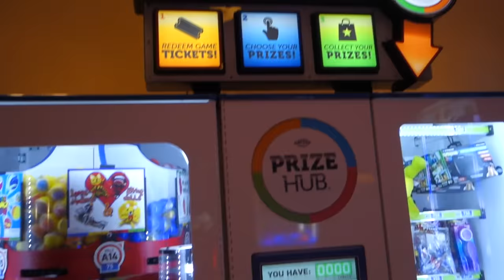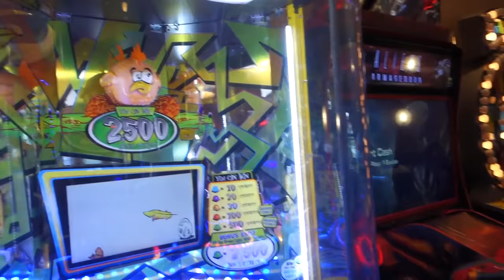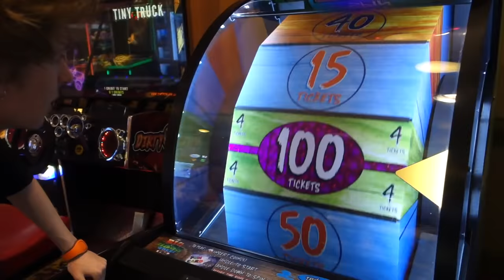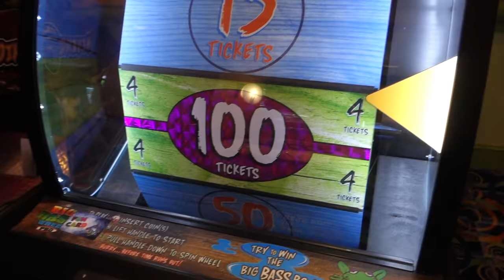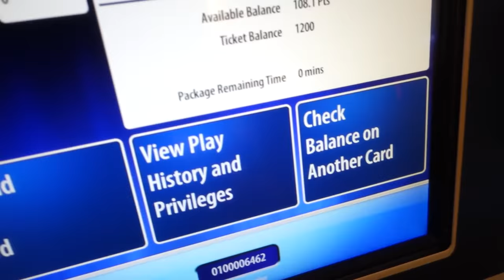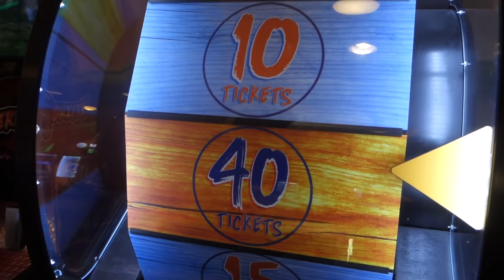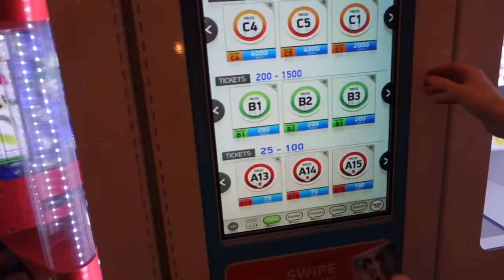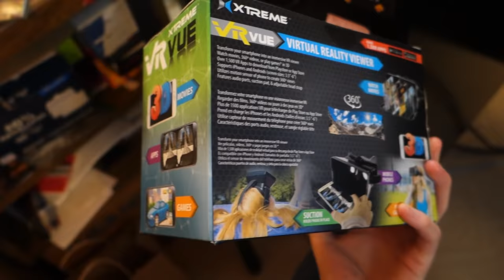I WON VR PRIZE AT THE ARCADE!!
Today I play a bunch of arcade games and win tons of arcade tickets at my hotel arcade in Walt Disney World! I spend all of the tickets I win on an awesome VR or Virtual Reality headset.

SOCIAL MEDIA!